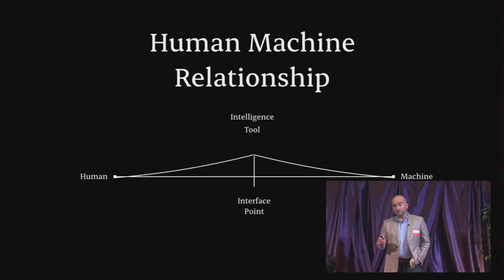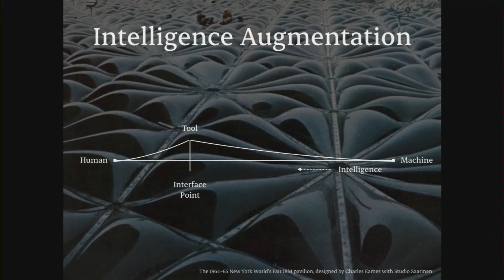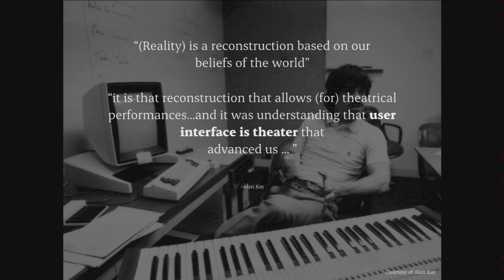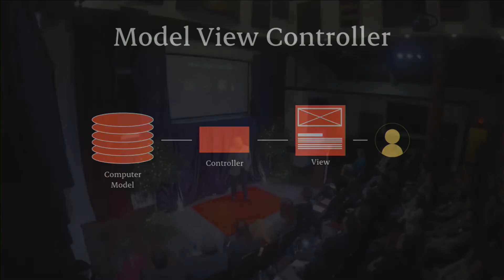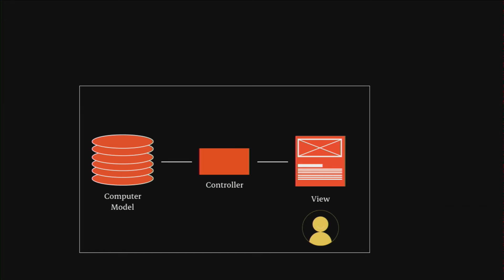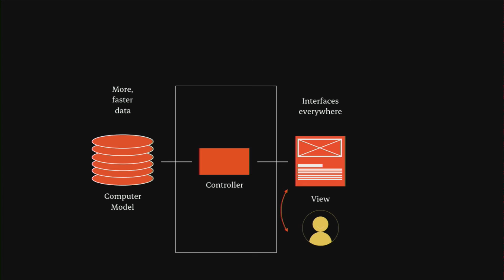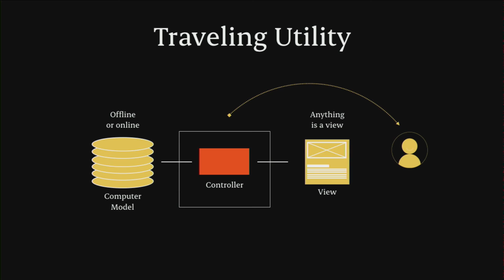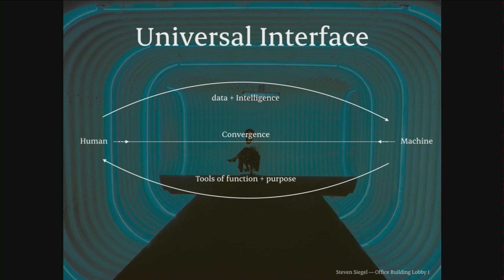AI & Design | Nitzan Hermon | TEDxAlbany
Thinking about the journey of AI and IA (intelligence augmentation) since the 60s and the future of design for human machine augmentation

Font used is Ennore courtesy of Indian Type Foundry
Audio track courtesy of J.Views + Alon Albagli: Sarzir

Nitzan Hermon is an art director, creative technologist and researcher. He is an alumni of the first ever museum-led incubator, New INC – and currently researching design for AI, IA (intelligence augmentation) and cognition.

As a creative director, Nitzan has produced award-winning work for Wallpaper*, Le Meridian and Percolate. His work has been featured in international press and various publications; The Guardian, Gestalten, The Atlantic and Desktop Magazine.

As a collaborator to The Lubalin Center of Design and Typography Nitzan promotes design and culture initiatives.

His approach is research-driven, focused and accurate. Through deep understanding of the stage and collaborative ideation he is able to focus on the core of the problem and produce a solution that bridges the needs of the business and the user.

Designs are not hardcoded and the logic is always transparent.

Execution strives to be as simple and scalable as possible.